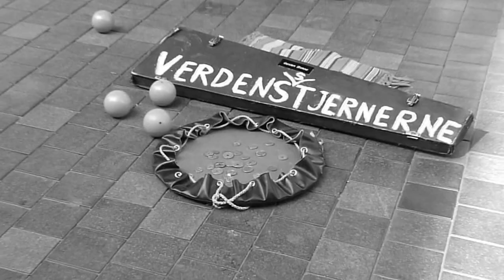Popcorn - Verdensstjernerne !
Verdensstjernerne popper op !